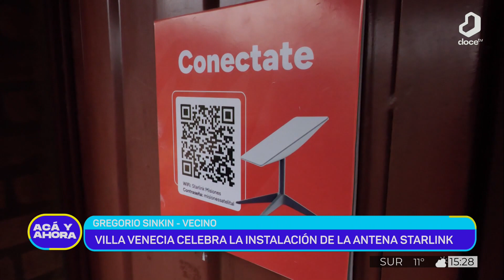AcayAhora: Escuela N°94 de Cerro Corá ya cuenta con la antena Starlink